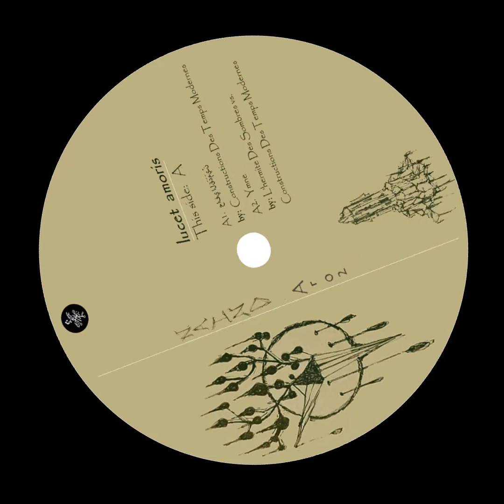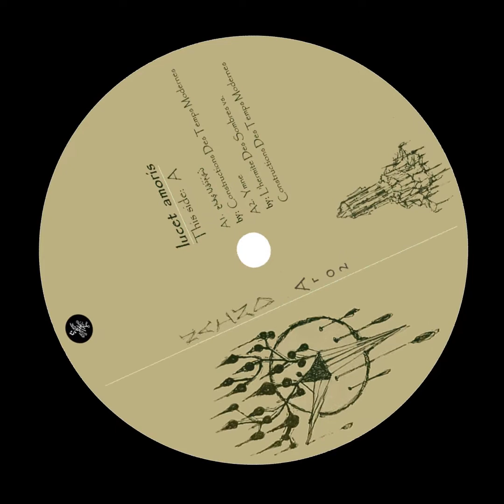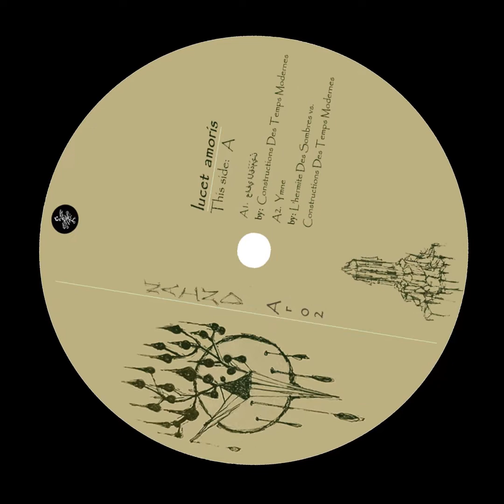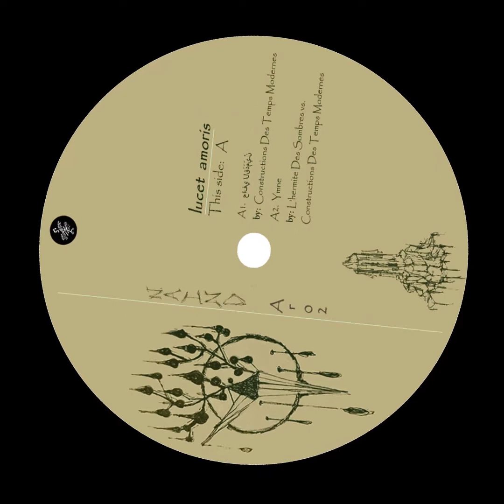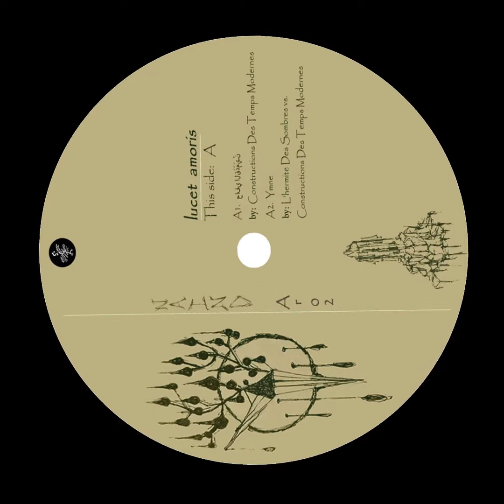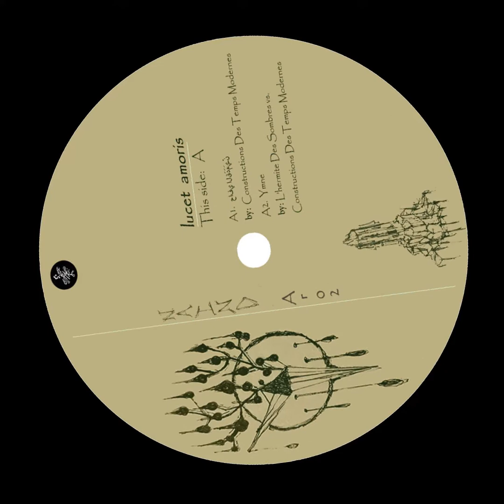NAIND AR02 A2 L'hermite Des Sombres vs Constructions Des Temps Modernes - Ymne